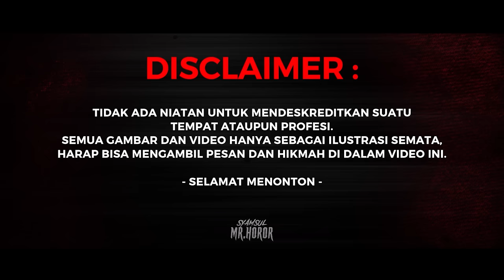MENCARI ILMU KEBAL DI GUNUNG KAWI NAMUN TIDAK PERNAH KEMBALI PART 2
MENCARI ILMU KEBAL DI GUNUNG KAWI NAMUN TIDAK PERNAH KEMBALI
PART 2

Donor kali ini datang dari seorang bernama yuda. Dia diangkat oleh seorang kyai dan belajar agama disana. Dia punya kakak dimana biasanya sering mengunjungi dia. Tapi setelah 6 bulan tidak ada kabar. Akhirnya Yuda meminta ijin untuk mencari keberadaan kakaknya.

Ingin tahu kelanjutannya ... panteng terus sampai selesai Donor kali ini

👉 WhatsApp buat Endorse/Business : 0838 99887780 (WA Chat Only)